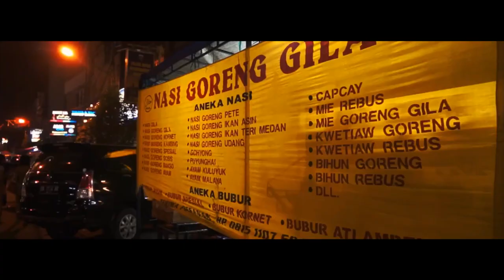5 wisata kuliner malam di Jakarta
5 Kuliner Malam Di Jakarta Yang Wajib Dicoba.

Bicara soal kuliner di Jakarta pasti nggak ada habisnya apalagi kuliner malamnya.
Kali ini saya mau berbagi pengalaman menjelajahi 5 Kuliner Malam Jakarta Wajib Dicoba yang berbasis warung tenda atau kaki lima.